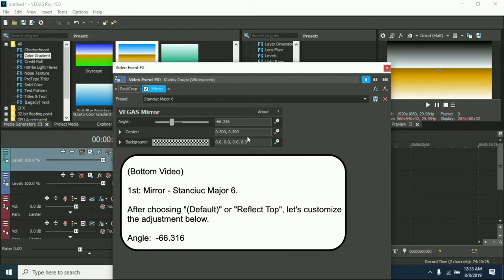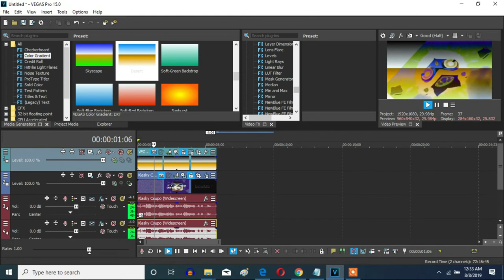How To Make Stanciuc Major 6 On Sony Vegas Pro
Let's make a Stanciuc Major 6 on Vegas Pro.